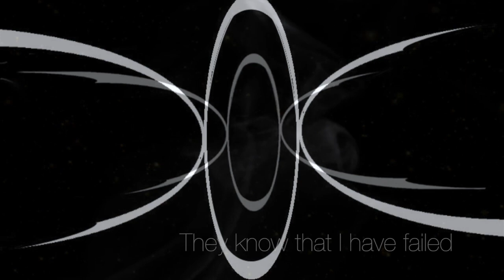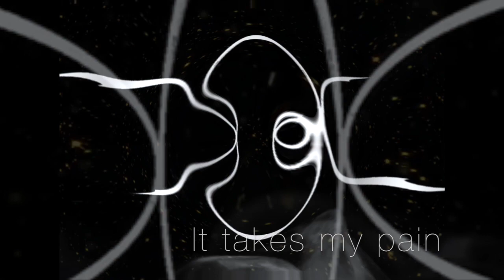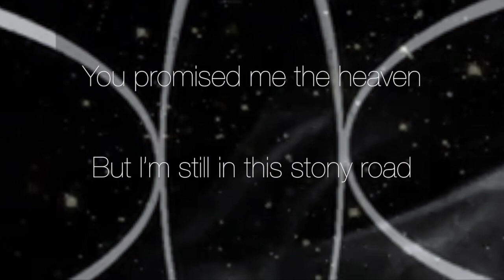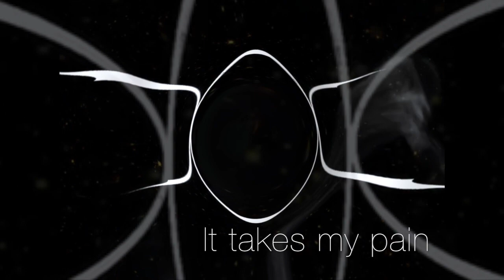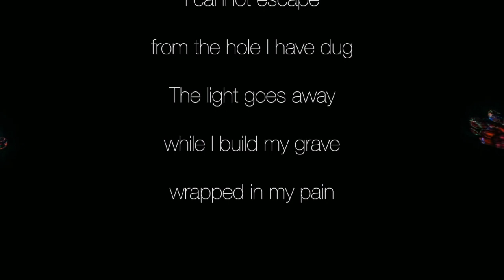Yetiblack - Stony road (Official video lyrics)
ES- Nuevo single "Stony road" en el que se muestra la nueva evolución del yeti.

EN- New single "Stony road" in which the new evolution of the yeti is shown.